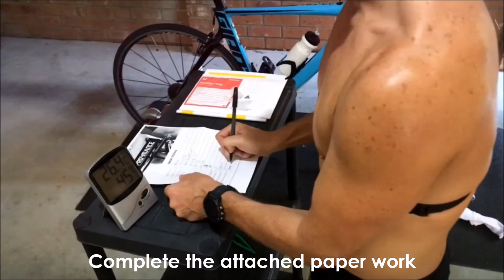Pro4mance Sweat Test Kit Video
If you want to push yourself to your limits, knowing your numbers and understanding how your body responds is vital to success. Stop guessing and let Pro4mance dial in your hydration.